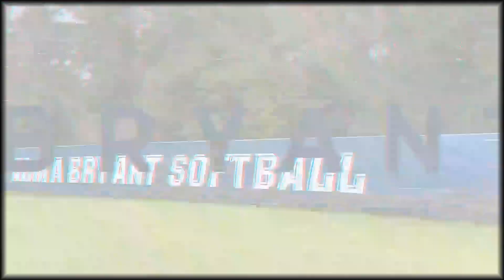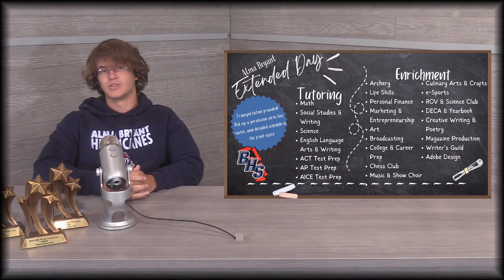August 29th Morning News - Alma Bryant High School